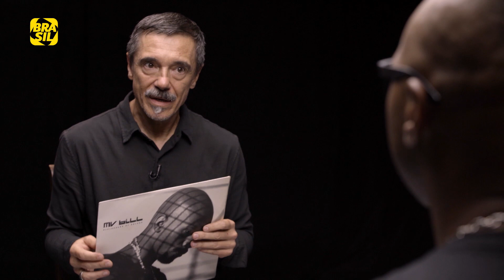Mv Bill - "Declaração de Guerra" | O Som Do Vinil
“Embora o enunciado seja de luta, meu desejo sempre foi de paz”. O rapper MvBill disseca o álbum “Declaração de Guerra” e comenta as influências para a obra de 2002 que continua atual.

E também na TV:
NET: canal 650 HD e canal 150 SD
Oi TV: canal 806 HD e canal 66 SD
SKY: canal 113 ou 513
Claro TV: canal 650 HD e canal 67 SD
GVT | Vivo TV: canal 103
Vivo TV (DTH): canal 806 HD  e 566 SD